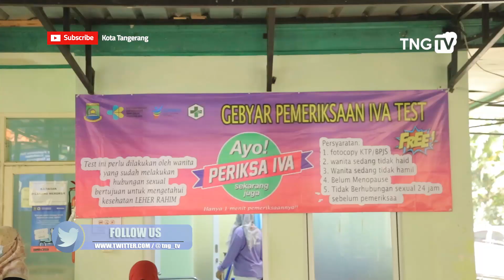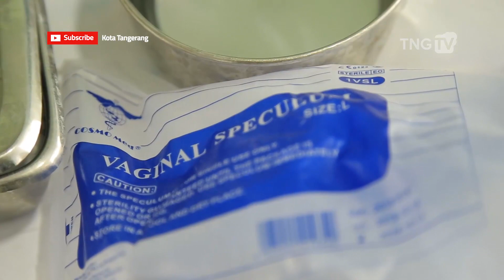Deteksi Kanker Serviks, Puskesmas Ketapang Gelar Gebyar IVA Test [TangerangTV]